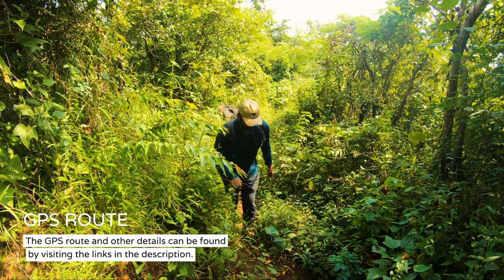Songiri Trek | Karjat | सोनगिरी | GPS Route [Marathi /English subtitles]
Songiri fort Karjat, Maharashtra was a small watchtower used to keep watch on Bhor Ghat and the surrounding areas. One can see a number of forts on each side of Songiri like Irshalgad, Rajmachi, Prabalgad, Sondai and Bhimgad .There are a number of routes to ascend Songiri namely from Bid Village, Awalas Village, Neevali Village and Palasdari (Track Route).
However, the ones from Palasdari and Neevali are the most used. With the one from Neevali having a well-marked route.